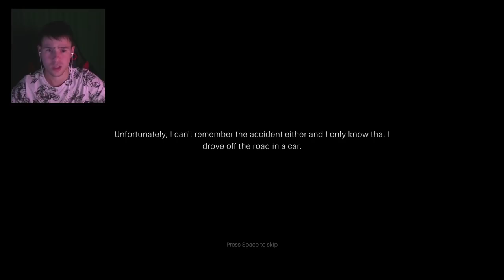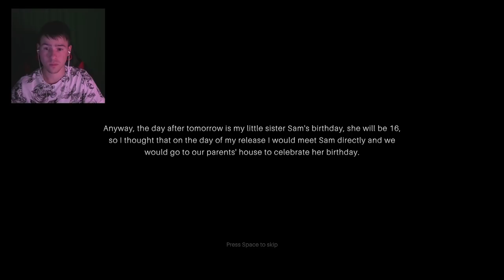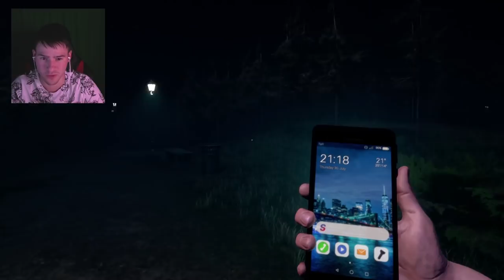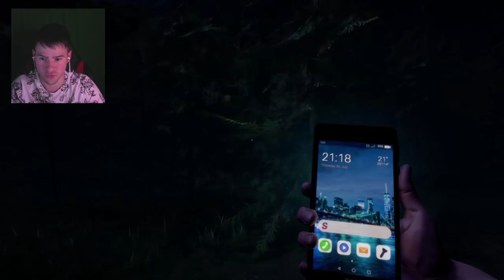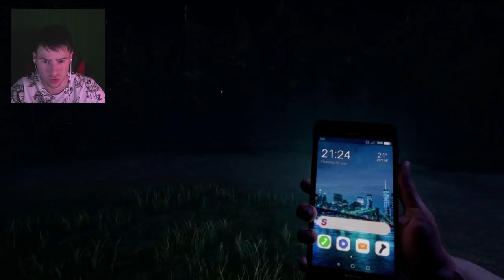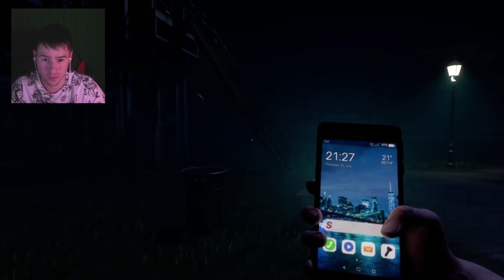ПСИХО ИГРА! ПРЕСЛЕДВАТ МЕ В ГОРА! 😰